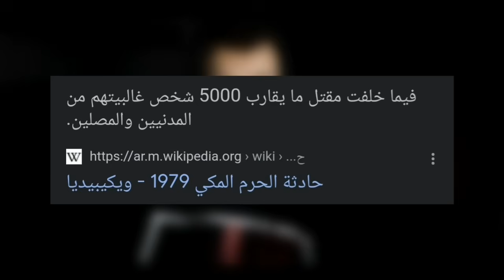أسرار مخفية لا تعرفها عن الكعبة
تعتبر الكعبة أقدس مكان في العالم عند المسلمين لذلك كان يجب علي القيام بحلقة عن هذا الموضوع.. تحدثت عن تاريخ الكعبة قبل وبعد الإسلام وذكرت أحداث مهمة في تاريخ الكعبة رتبتها كالتالي:
- القرامطة
- رمي الكعبة بالمنجنيق
- أحداث الكعبة
- الكعبة والطبيعة
وحاولت ذكر كل الحوادث التي حصلت للكعبة وتسببت في تغيير شكلها وكل من لعب دورا في تغيير الحرم المكي.